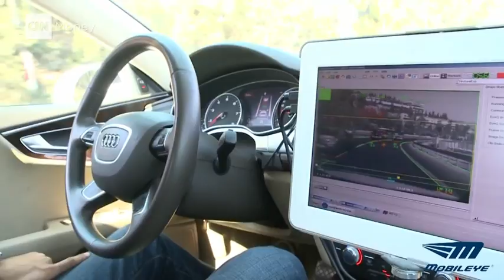CNN Money about "Testing the tech that will power BMW's self driving cars"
CNN piece on Mobileye's self-driving car project.